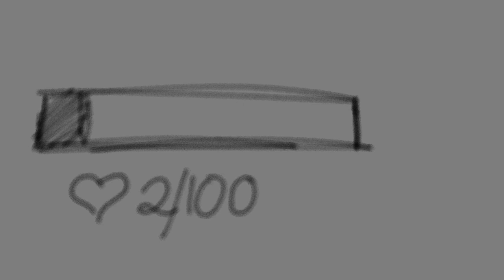Game Over | Concept Animation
Animation idea goes to my lovely and insanely creative friend, Novi!